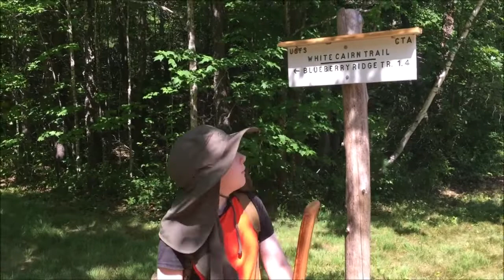Blueberry Mountain Maine 7/21/2018 (Archive)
Arlo the Crusader hiking Blueberry Mountain on 7/21/2018